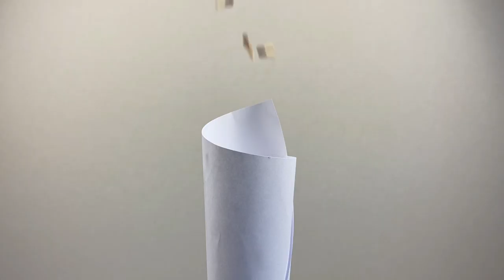Matchstick Art - Burning Bullet Filled With Matchstick Heads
Matchstick Art - Hello all, in this video I want to share with you how I made a Bullet from approximate 50000 matchsticks and filled the inside with matchstick heads.
   If you like match chain reactions, you can see it burning along with the cool reaction from the inside.               This is a cool matchstick model, easy to build from matches, ideal if yo want to create a nice effect at a party.
     I would appreciate if you could let me know in a comment what kind of matchstick sculptures would you like to see burning, so I can create them and experiment with fire 😃

     This video is intended for scientific and entertaining purposes only. Any actions in this video shall not be a call to repeat them! Do not try to do that at home, the author shall not be hold liable for any of your action performed.